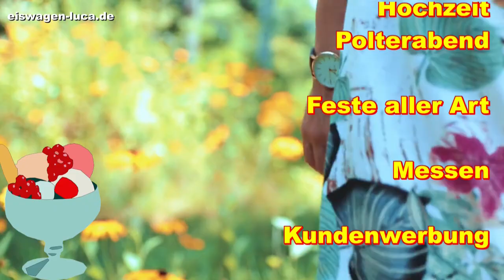🍨 Eiswagen Luca 🍨 💓 Hochzeit Polterabend und sonstiges Wuppertal Solingen Velbert Mettmann Wülfrath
🔴 eiswagen-luca.de 🔴 für alle Anlässe 🔴 Hochzeit Geburtstag Messen Event Feste Veranstaltungen Schulen Kita Firmen Unternehmen Promotion
🔴 Auf Bestellung kommen wir auch nach: Düsseldorf, Haan, Heiligenhaus, Hilden, Langenfeld, Mettmann, Monheim am Rhein, Ratingen, Solingen, Velbert, Wülfrath, Leverkusen, Neviges, Opladen, Wermelskirchen, Wuppertal, Erkrath, Langenberg,